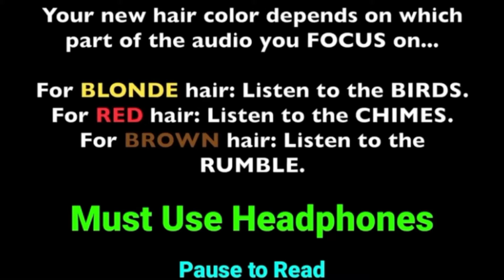This Video Will Change Your Hair Color